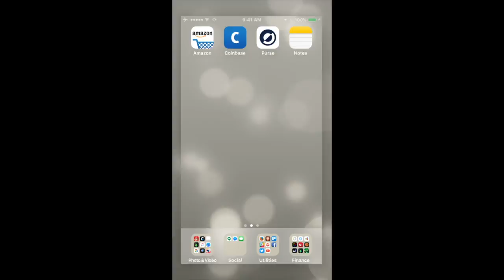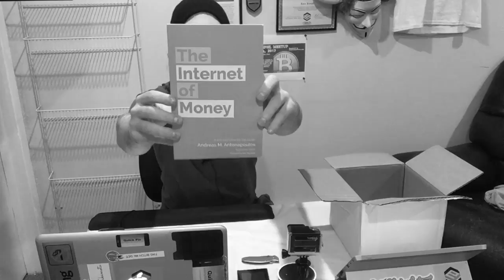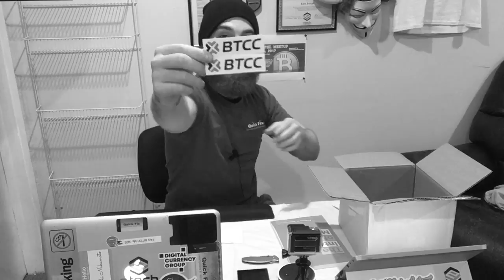Andreas Antonopoulos Sent Me A GIFT - 2017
Get 0.01 BTC FREE

Powered By, TheBitcoinPodcast.com

READ THIS LEARN HOW TO USE PURSE.io

LEARN HOW TO USE PURSE.io

Buy bitcoin with an app !!! Sign Up with my CODE

THAT'S ENOUGH TO GET THE BOOK FOR FREE !